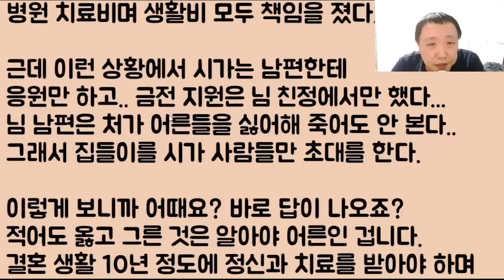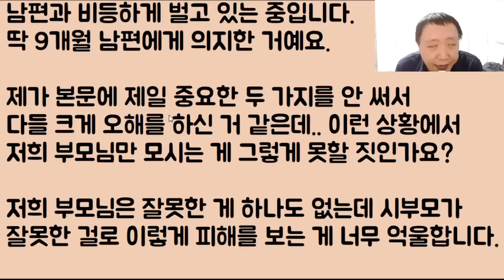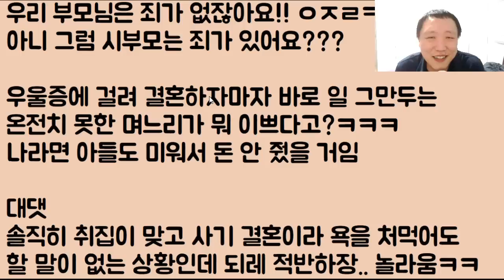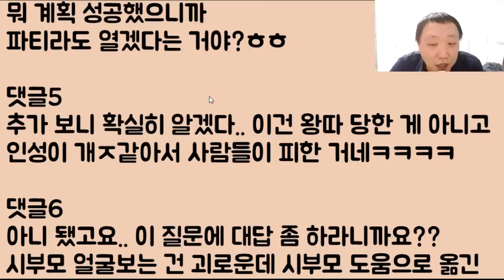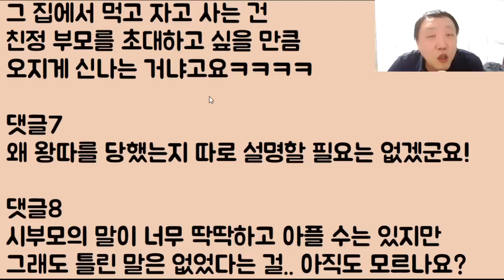[너 이혼ㅋㅋㅋ] 시모가 주는 돈만 받아 처먹고 완전히 연을 끊은 후, 친정 부모만 데려다 집들이 시전!! 결국 개 오지게 털리는 완전체 며느리ㅋ